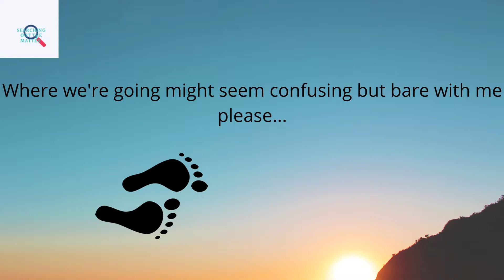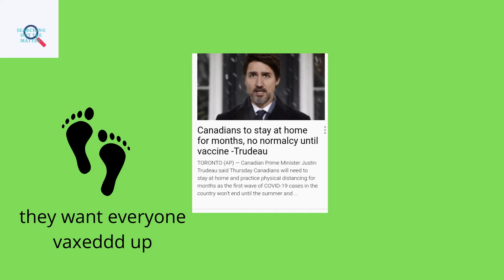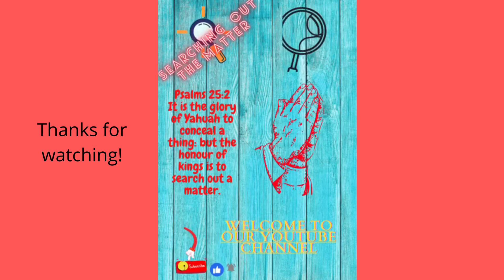Ready for a walk?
Today we will go for a walk to Search Out a very popular topic, lets go!